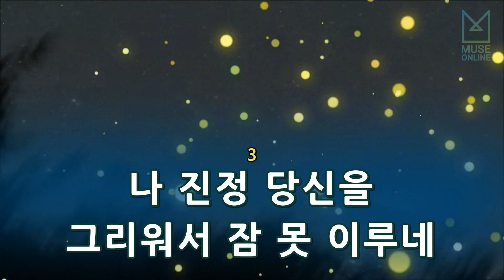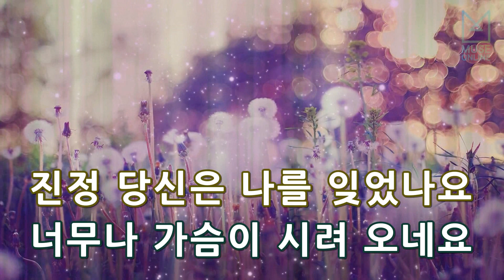[뮤즈온라인] 조항조 - 그 사람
조항조 - 그 사람

작사 : 김인효
작곡 : 김인효